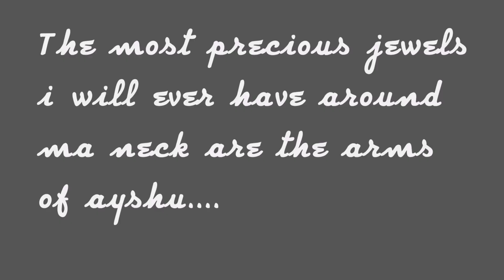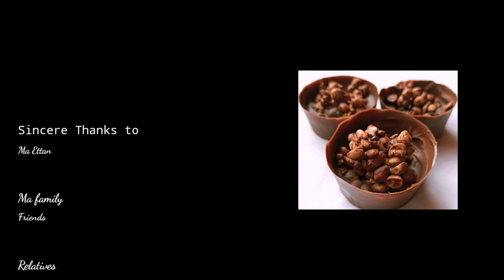A happy news for cHoCoLaTe LoVeRs.....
Hai everyon,
                 In this vedio am sharing about my new business...
            Chinooz flavours
Hope you all enjoy it and. hope its useful to all of you.

for orders contact on whatsapp